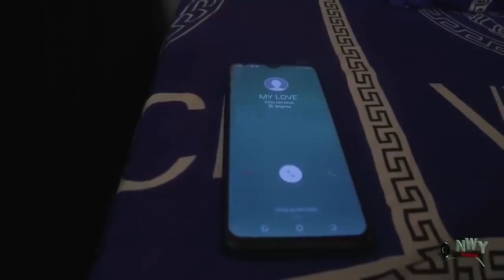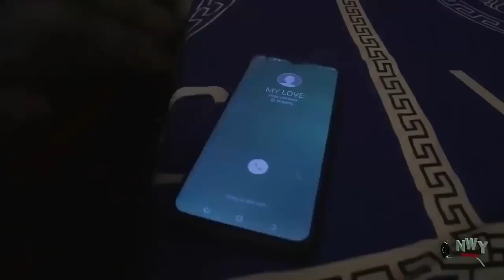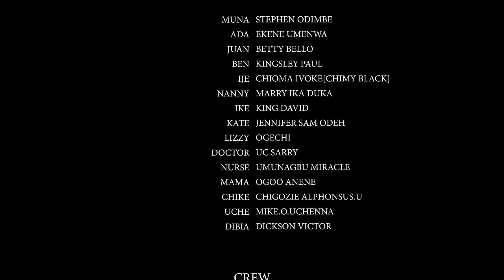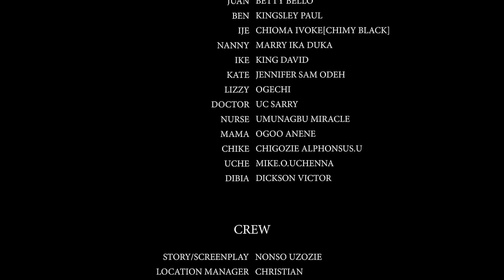How D Secondary School Girl Dat Met D Prince On Her Way To School Captured His Heart - New Movie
MOVIE TITTLE:::
STARRING::: Angel Pallazo & Stephen Odimgbe
COMPANY'S NAME::: Okija Amaka Production
YEAR::2022